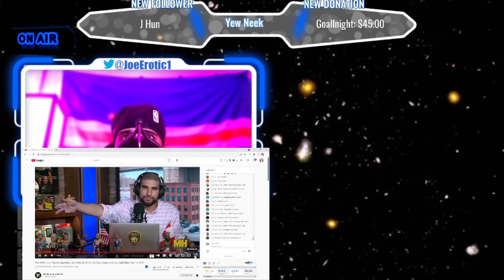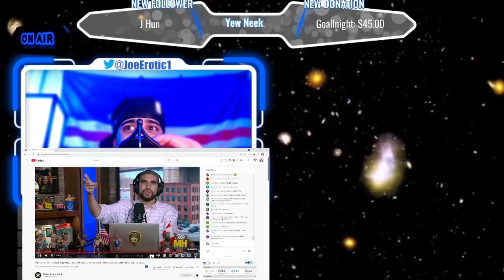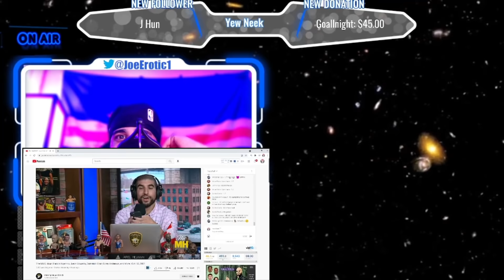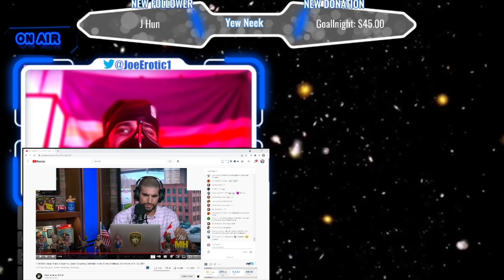Ariel Helwani Calls Brendan Schaub And Bryan Callen Live On Air While Roasting Them!!!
My reaction and thoughts to the mma journalist calling the fighter and the kid podcast hosts live on air